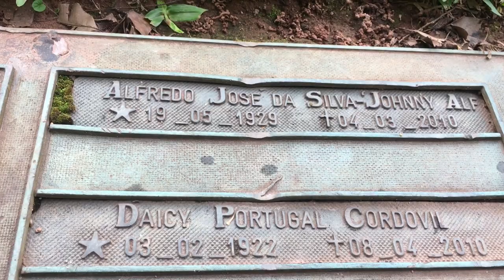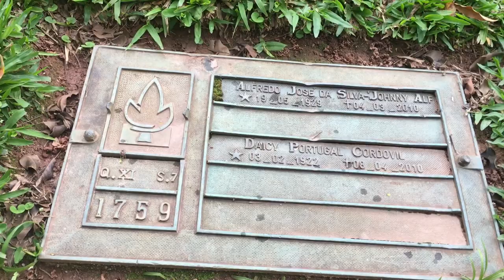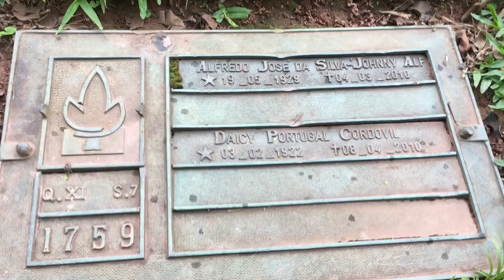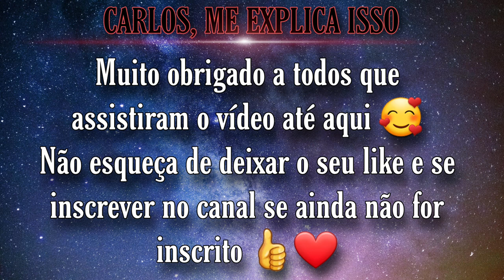Túmulo e história de Johnny Alf, um dos pais da Bossa Nova | Cemitério do Morumbi, São Paulo.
Quem se sentir a vontade para ajudar o canal com qualquer valor:
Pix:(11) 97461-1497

Quer me enviar uma carta ou um mimo:
CARLOS RIBEIRO
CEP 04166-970